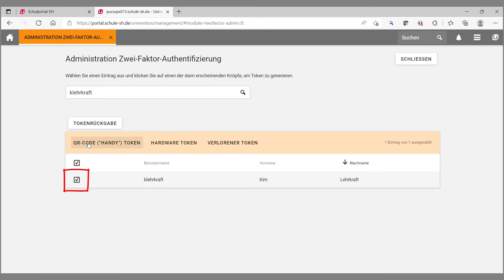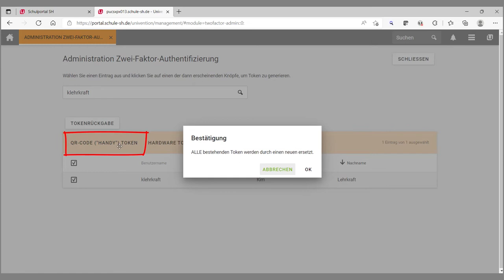Schulportal SH - Admin 2FA App neuer QR-Code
Admin 2FA App neuer QR-Code